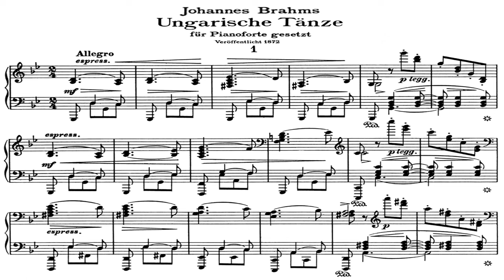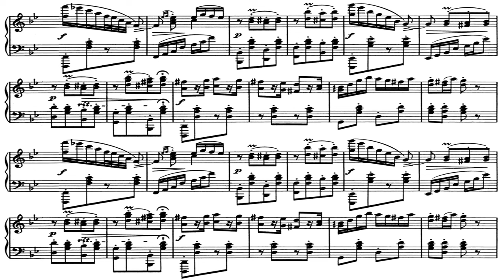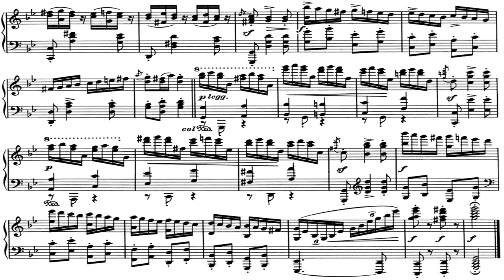[Claire Huangci] Brahms: 1.Hungarian Dance for Piano Solo WoO 1, LIVE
1.Hungarian Dance for Piano Solo WoO 1
Live Recording